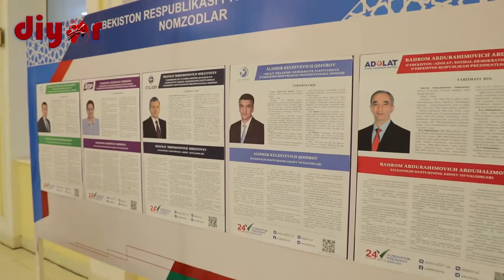Saylov-2021 | Siz ham munosib nomzodga ovoz bering